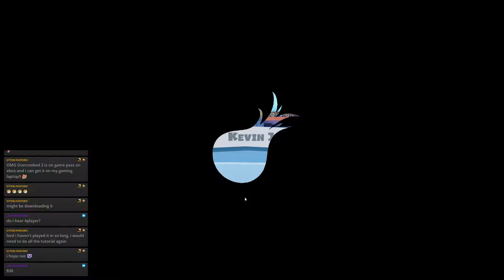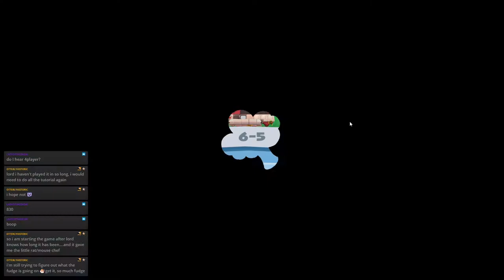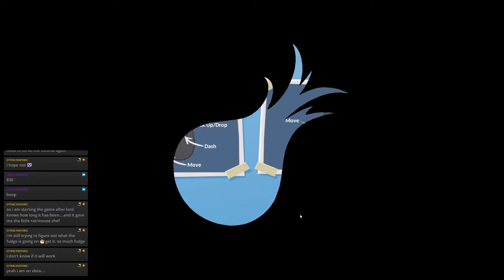Overcooked - Part 1